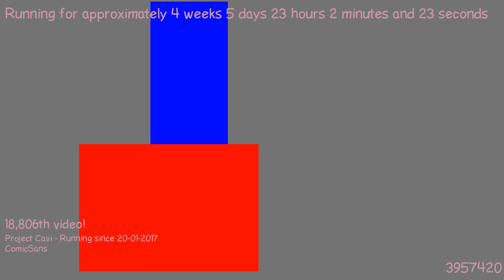1487883999 - Webdriver Cavi - H2